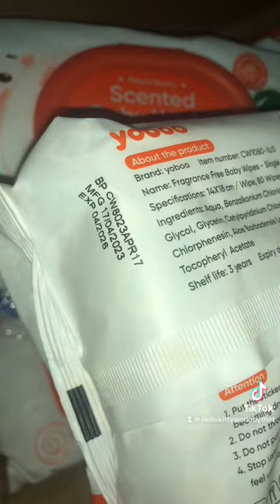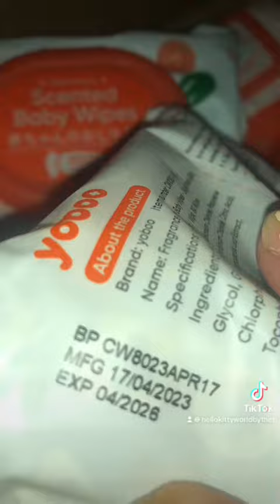YOBOO WET WIPES REVIEW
VIDEO & MUSIC EDITOR:
iMovie
VIDEOSTAR
SNOW